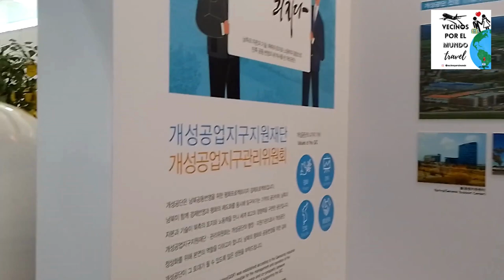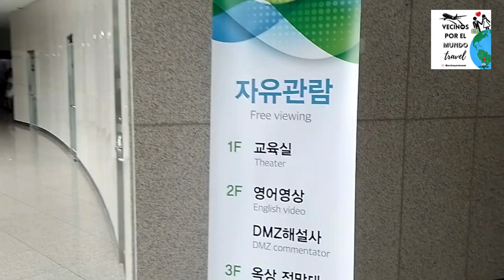GUERRA ENTRE LAS DOS COREAS. POR QUÉ? TE LO CUENTO EN 7 MINUTOS. VISITAMOS LA DMZ! LA FRONTERA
La Zona desmilitarizada de Corea, también conocida como frontera intercoreana, es una franja de seguridad que que divide el límite República Popular Democrática de Corea (NORTE) y la República de Corea (SUR).
Establecida en 1953, mide 4 km de ancho y 238 km de longitud. Se considera una de las zonas bélicas más hostiles del mundo, dado el conflicto sin solución entre las dos naciones. ¿Por qué se pelearon? ¿Hay amenazas de guerra?
Te contamos todo lo que vimos y aprendimos, en @vecinosporelmundo